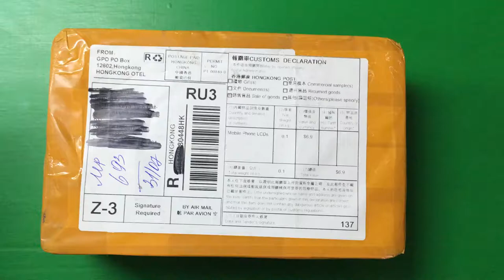5.2"For LG X Cam K580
5.2"For LG X Cam K580 K580DS K580I K580Y LCD Display Touch Screen Digitizer Assembly with Bezel Frame

Подключайся!

Connect!